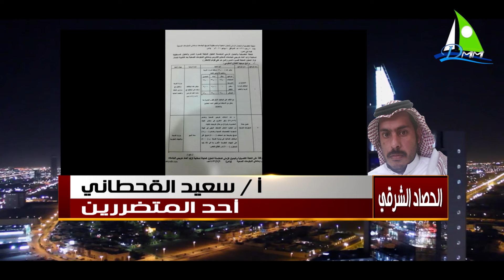اخبار التعليم في اسبوع - الحصاد الشرقي 60 مع فارس القاضي